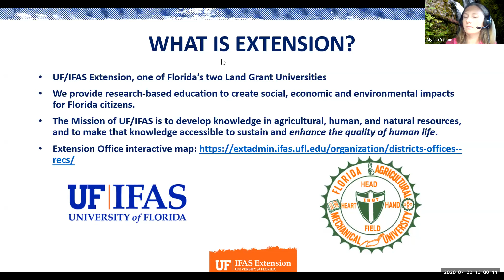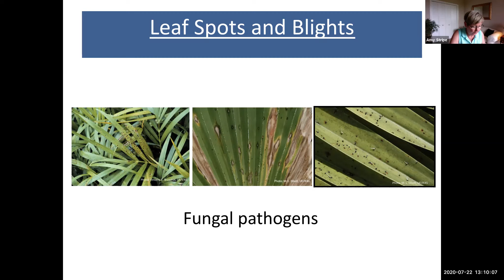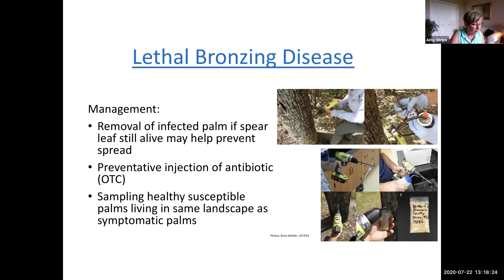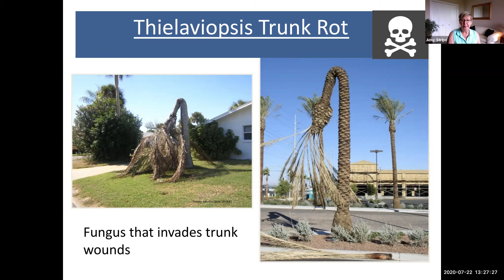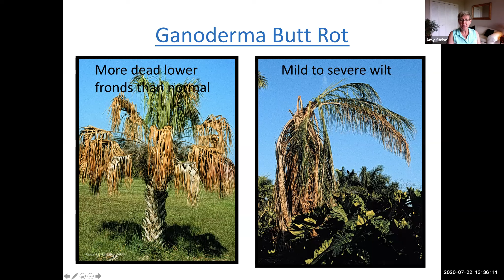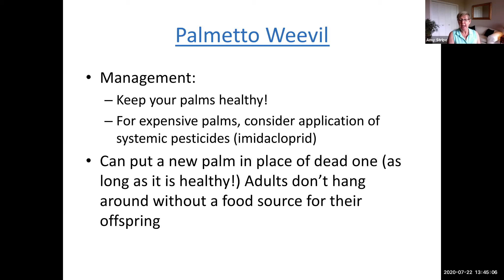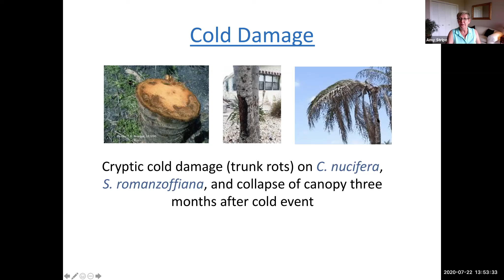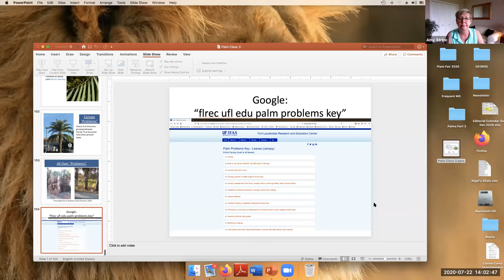Master Gardener Palm Series: What's the Matter with my Palm?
This webinar provides an introduction to palm diseases, disorders, and normal abnormalities.